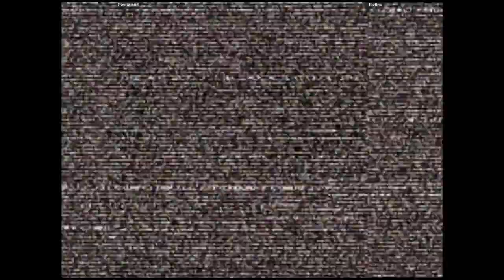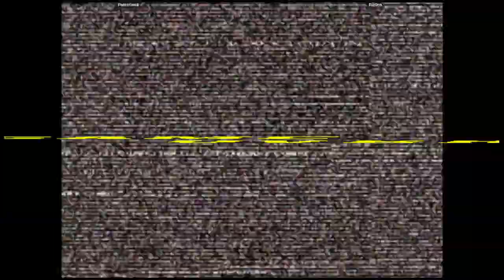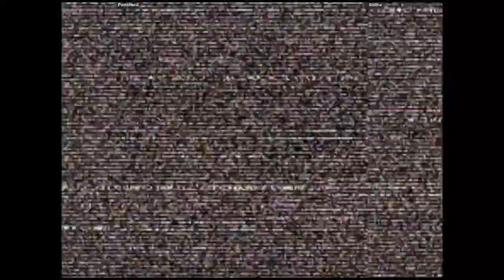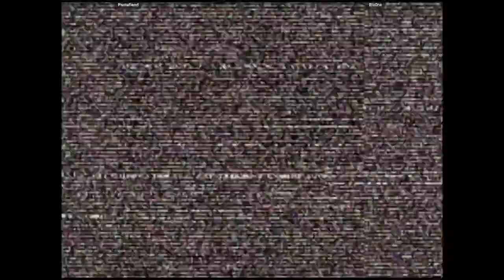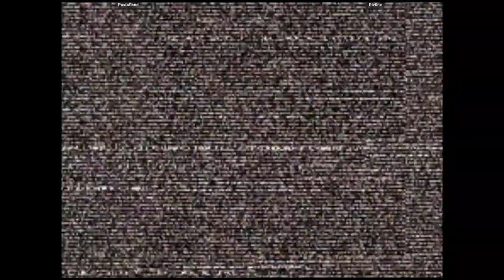CVS2 - Pastafiend VS Riz0ne | 🇺🇸🇺🇸 Fightcade2